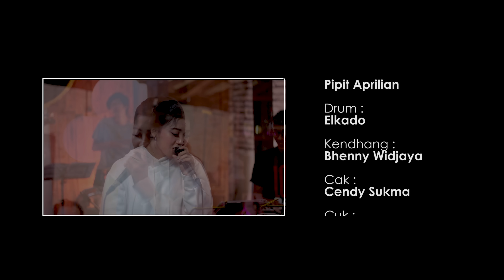Lala Atila - Caping Gunung (cover) Waljinah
lagu caping gunung adalah lagu karya dari Alm. Gesang. dan di popularkan oleh waljinah.

Lirik

Dek jaman berjuang
Njur kelingan anak lanang
Mbiyen tak openi
Ning saiki ana ngendi?
Jarene wis menang
Keturutan sing di gadang
Mbiyen ninggal janji
Ning saiki apa lali?
Ning gunung tak cadongi sega jagung
Yen mendung tak silihi caping gunung
Sukur bisa nyawang
Gunung desa dadi reja
Dening ora ilang
Nggone pada lara lapa
Jarene wis menang
Mbiyen ninggal janji
Dek jaman berjuang
Mangan ora mangan
Mlaku bebarengan